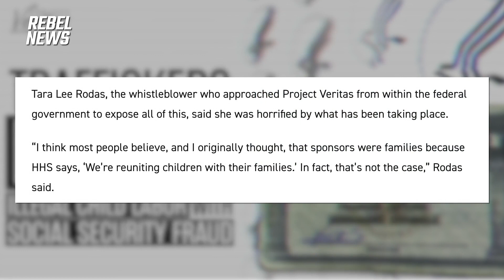Project Veritas: Broken immigration system sparking child slave labour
Project Veritas Press Secretary RC Maxwell joins Ezra Levant to discuss how America's broken immigration system has created a crisis for youth being trafficked for their labour.